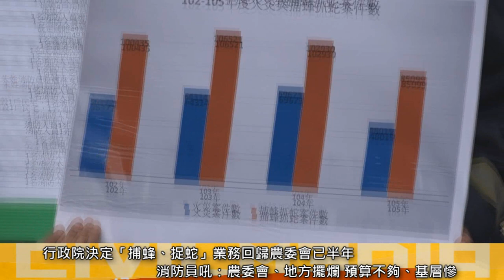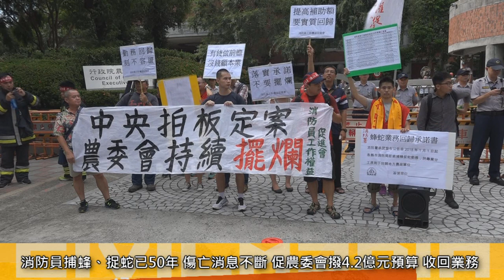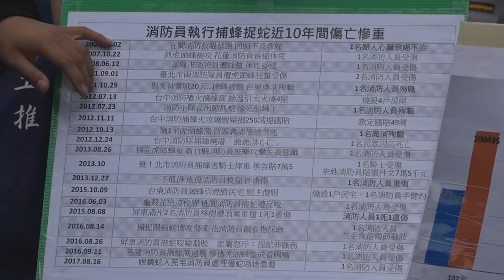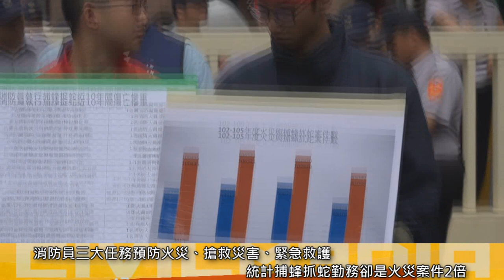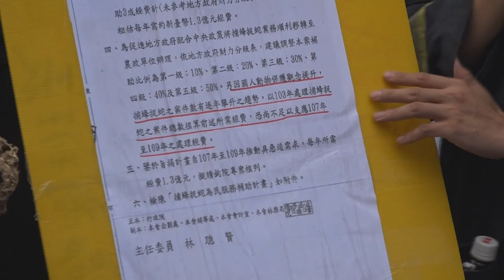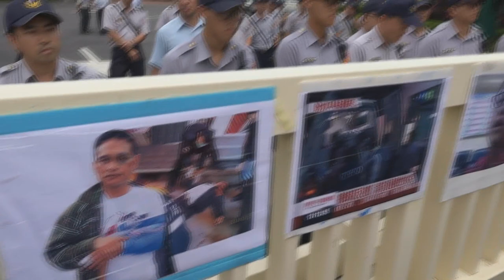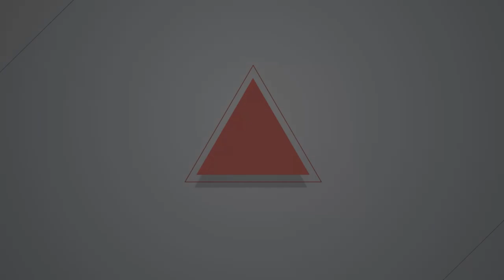2017.08.22 捕蜂捉蛇害截肢？ 消防員要農委會收回業務別擺爛